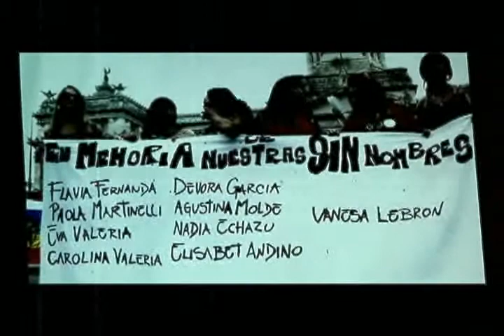PrimerPlano SusyShock - VideoMateo